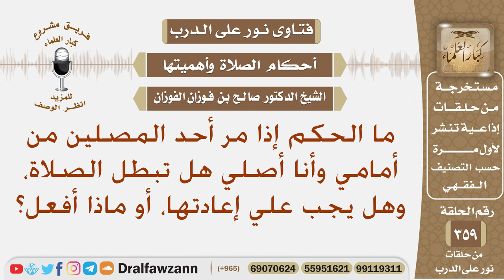ما الحكم إذا مر أحد المصلين من أمامي وأنا أصلي هل تبطل الصلاة وهل علي إعادتها؟ الشيخ صالح الفوزان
نص السؤال: ما الحكم إذا مر أحد المصلين من أمامي وأنا أصلي هل تبطل الصلاة، وهل يجب علي إعادتها، أو ماذا أفعل؟
السيرة الذاتية :
للاشتراك في قناة الشيخ صالح الفوزان

رئيس الفريق
لمشروع كبار العلماء